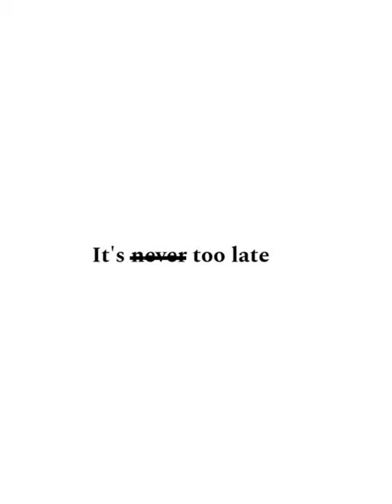1 Instrumental Version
Prod. by piscez

🎧 This beat is free for non-profit use. If you use it, you must credit me (prod. piscez).